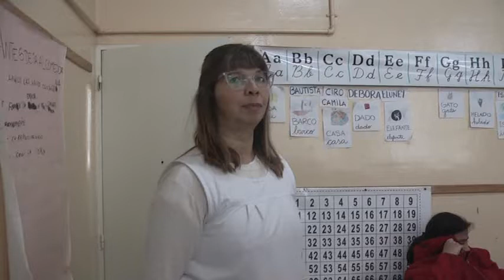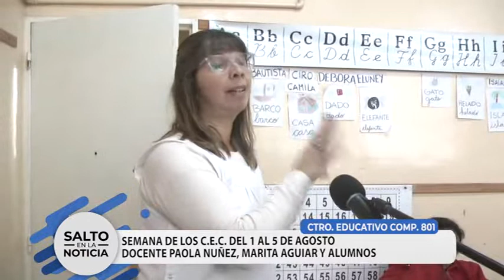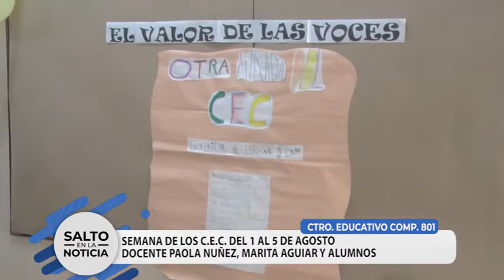CTRO. EDUC. COMPLEMENTARIO 801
SEMANA DE LOS C.E.C.